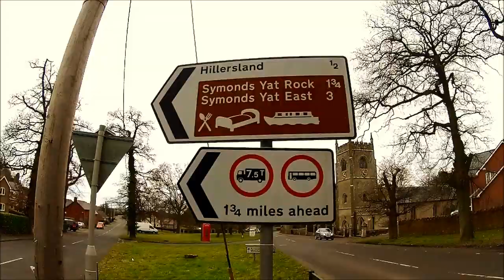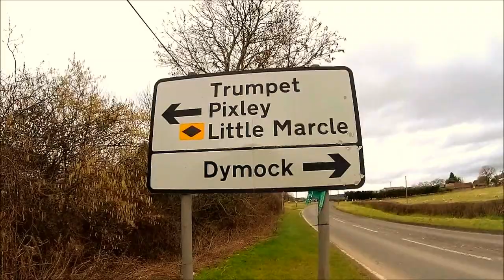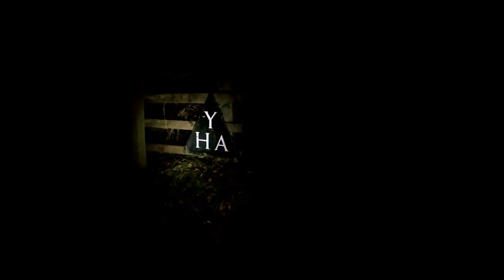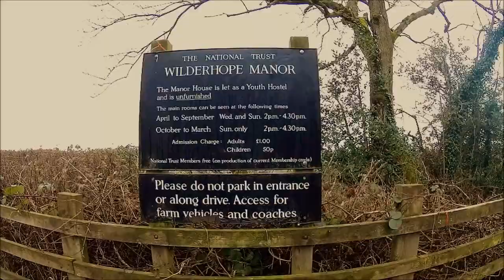Wilderhope YHA 200km DIY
Grade one listed Elizabethan manor house set in the Shropshire hills AONB.